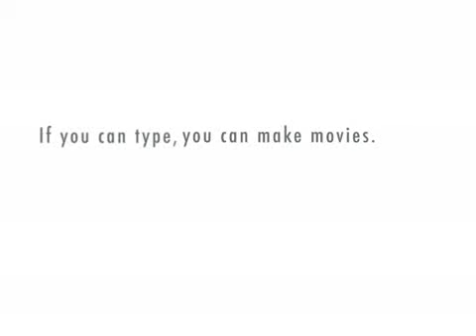naste breath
pate naste